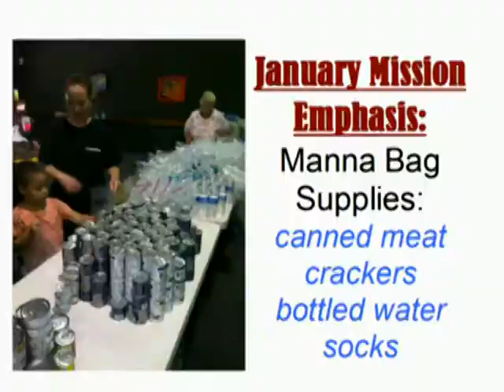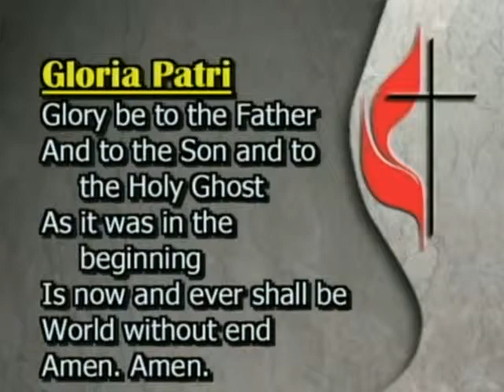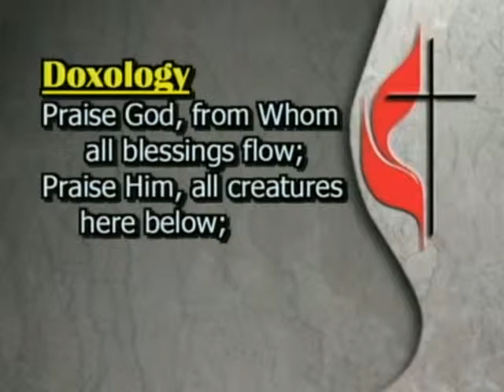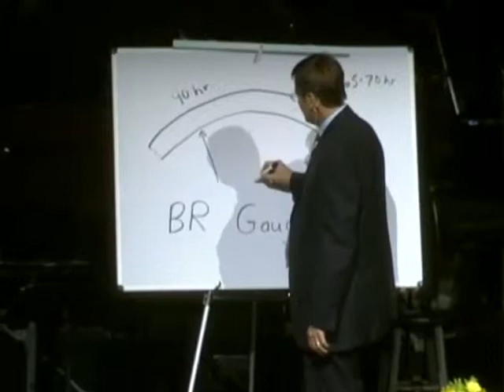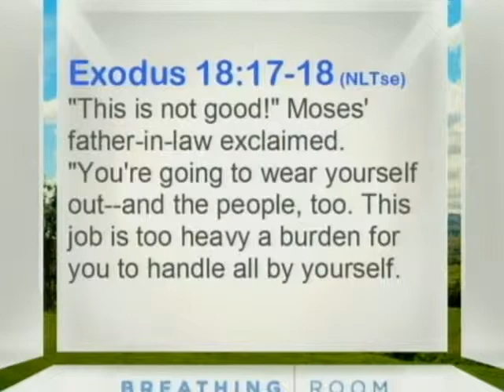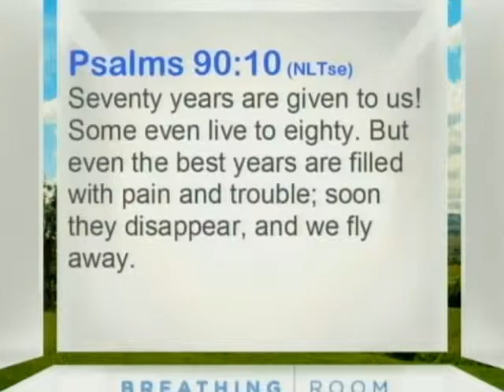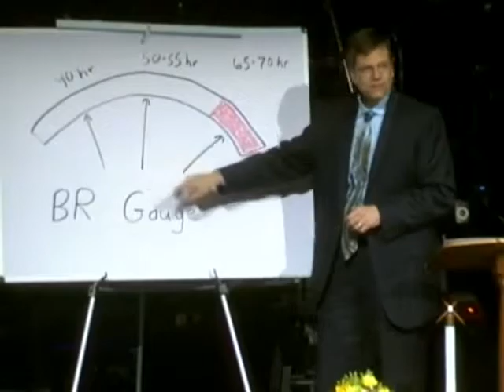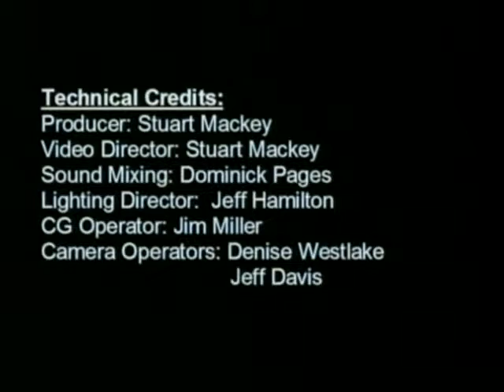The Gift of Time - 11:00 AM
Sunday, January 11, 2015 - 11:00 AM
Today we will continue our sermon series on "Breathing Room" to help us consider  the space between our current pace + our limits, especially in the areas of our schedules, finances, and relationships. We'll take a look at Psalm 90 which talks about "The Gift of Time" from God. Pray for all the people God has on the way to worship- either present with us in the Sanctuary or
on-line- to be open and available to what God wants them to hear and do.. Speaker: Jamie Westlake. Psalms 6, Psalms 12, Exodus 18. Series: Breathing Room Part: 2. Senior Pastor: Jamie Westlake.